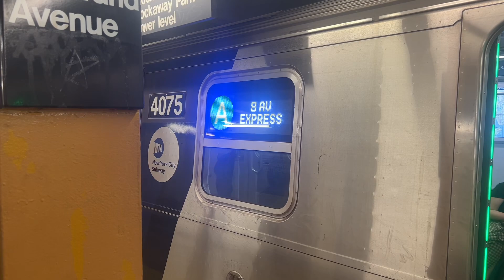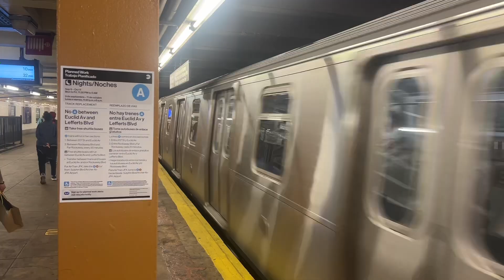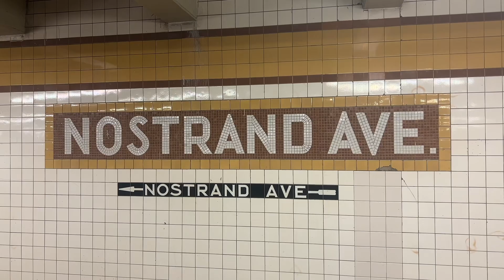Two R211A (A) express trains entering and leaving Nostrand Avenue, in Brooklyn.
Taken on October 6th, 2024.

Due to track replacement, there was no (A) train service between Euclid Avenue, in Brooklyn and Lefferts Blvd/Howard Beach-JFK Airport, in Queens.

(A) train service operated in two sections:

1. Between Inwood-207th Street and Euclid Avenue, every 12 minutes (days and evenings).

2. Between Howard Beach-JFK Airport and Far
Rockaway-Mott Avenue.

Free shuttle buses ran along two routes:

1. Local buses made all stops between Euclid Avenue and Lefferts Blvd/Howard Beach-JFK Airport.

2. Express buses ran between Euclid Avenue and Howard Beach-JFK Airport (Euclid Av-bound buses made a stop at Aqueduct-N Conduit Avenue).

Note: All trains at Howard Beach-JFK Airport boarded from the Manhattan-bound platform.